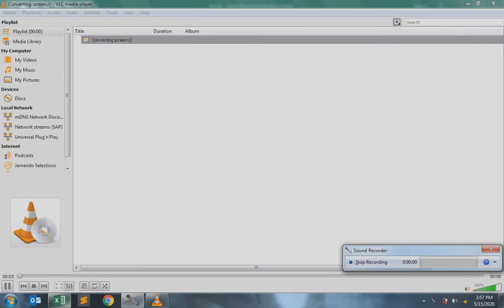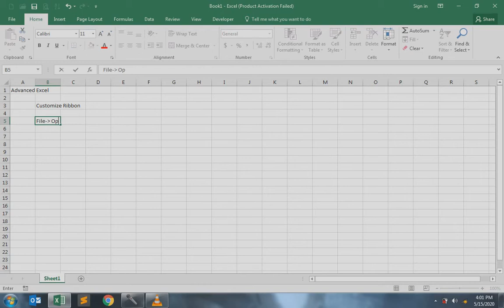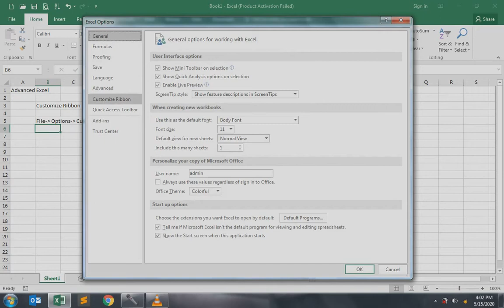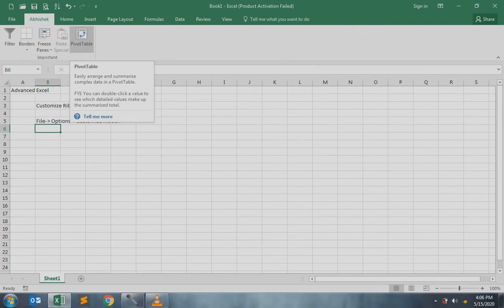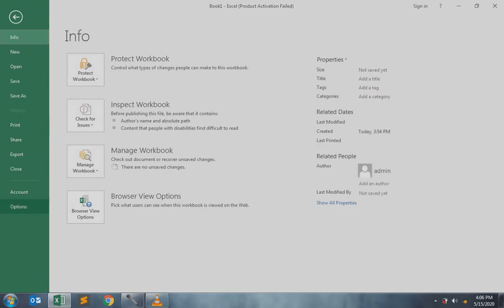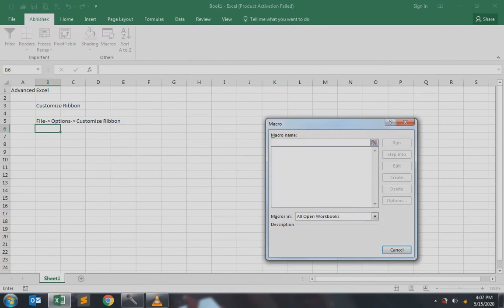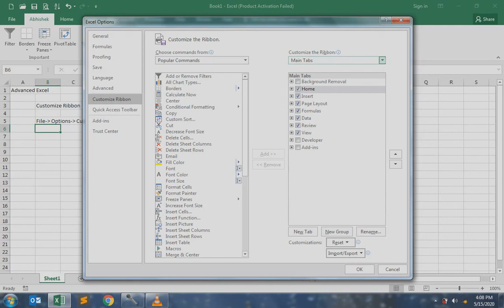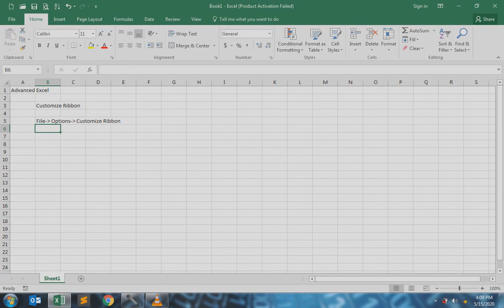Advanced Excel Tutorials - Customize Ribbon - Session 1 [Hindi] | by Abhishek Paul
This video is about Advanced Excel feature called Customize Ribbon. This tool helps to customize and create own tab and the add groups inside that tab to add frequently used tools in it.